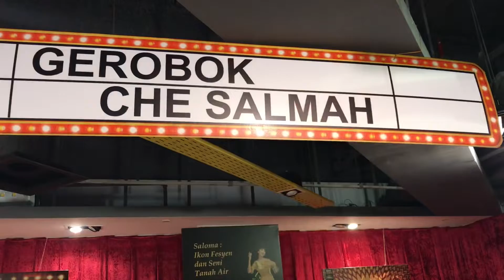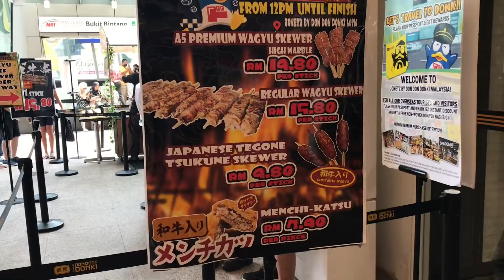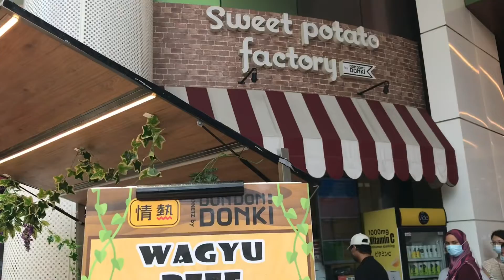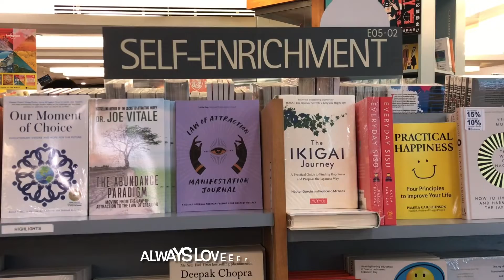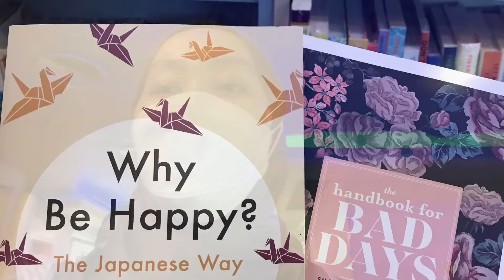WE PLAN THE UNPLANNED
Checklist:

1. Jumpa abang Ramli ✅
2. Jumpa inspirasi ✅
3. Jumpa semangat ✅
4. Jumpa makanan ✅
5. Jumpa cintaaaaaaaa ✅